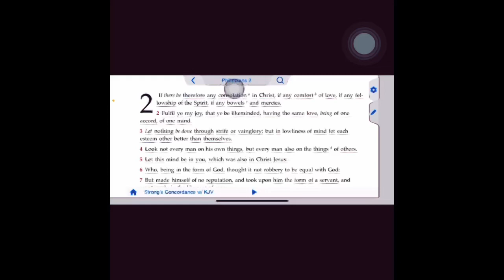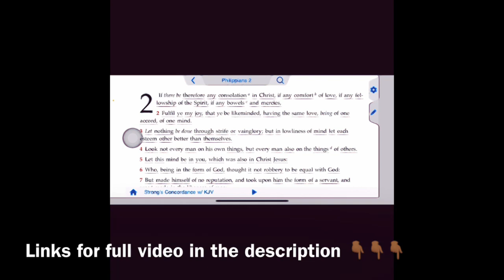Beware of pride! It’s killing dem Sicarri.